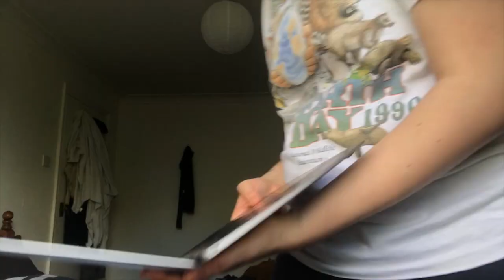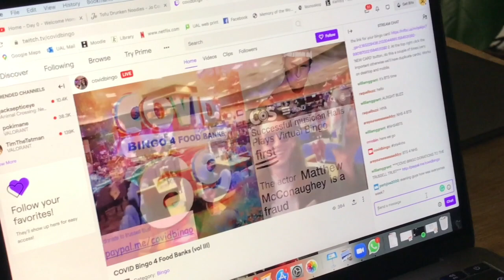Harry's April 2020